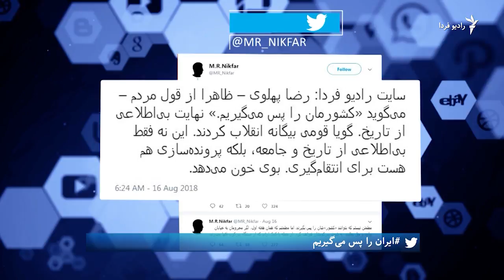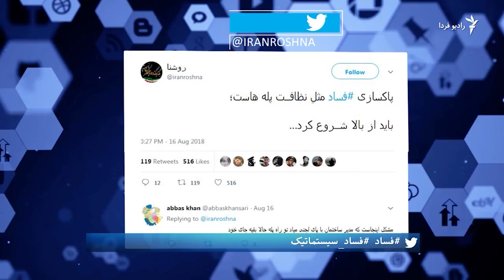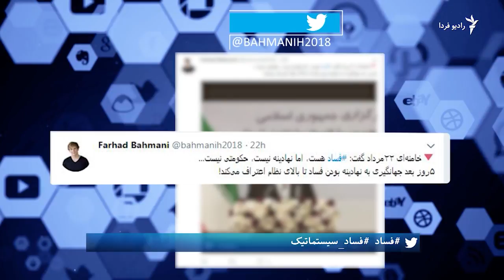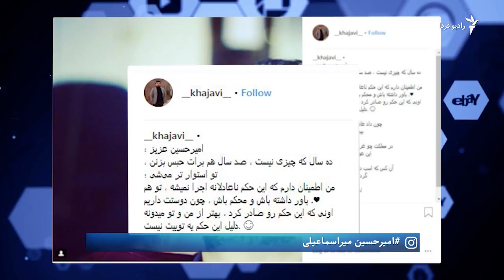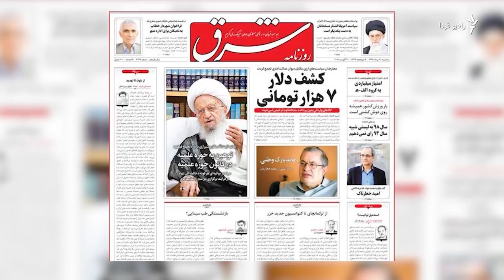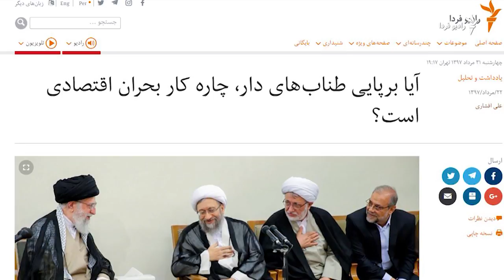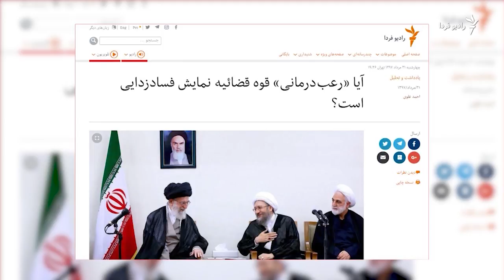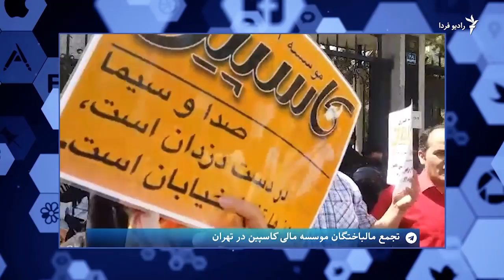فرداگرام؛ مرور داغ‌ترین هشتگ‌های شبکه‌های اجتماعی و پیام‌رسان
برنامه فرداگرام هر هفته به مرور داغ‌ترین هشتگ‌ها و اصلی‌ترین تحولات در شبکه‌های اجتماعی و خبررسان می‌پردازد. این برنامه را هفت صبح روزهای پنجشنبه در برنامه صبحانه با خبر ببینید یا در وب‌سایت رادیوفردا دنبال کنید.